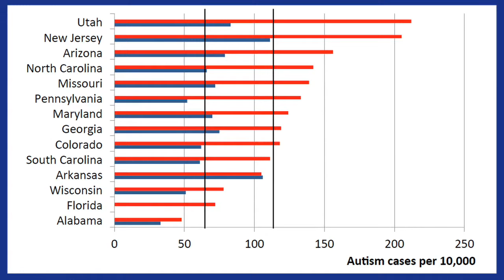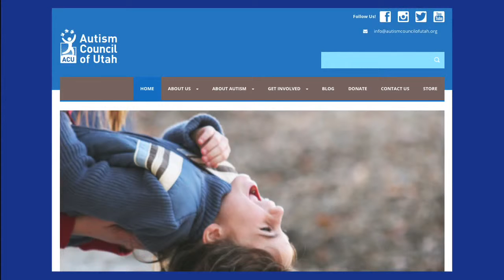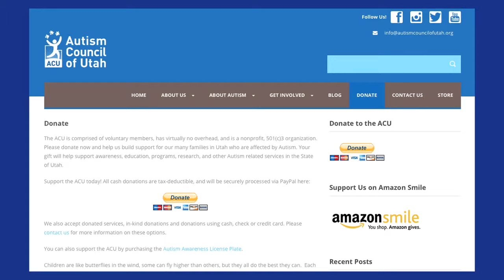Coldwell Banker The Autism Council of Utah